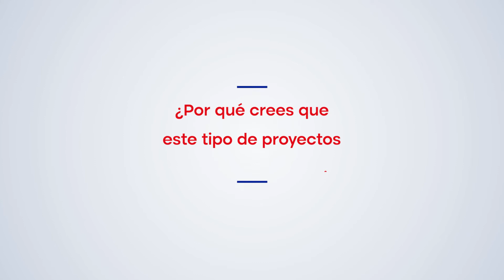Partner story: Plexus Tech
Plexus Tech es una compañía tecnológica especializada en servicios y productos IT par los principales retailers de España, y con una gran especialización en el sector banca, turismo, servicios sociales, siendo líder a nivel nacional en el sector de salud tanto en la administración pública como privada. En esta entrevista, José Ramón Pais, responsable de procesos y BMP en Plexus Tech, nos da su vision sobre los grandes retos de la transformación digital hoy en día para las empresas, las razones por las que ha escogido la plataforma Bonita para abordar los proyectos de transformación digital de sus clientes y el interés de trabajar con un partner integrador para planificar, diseñar e integrar la automatización de procesos de negocios.